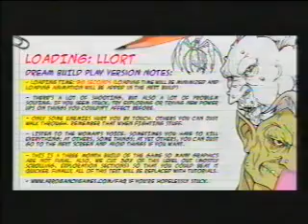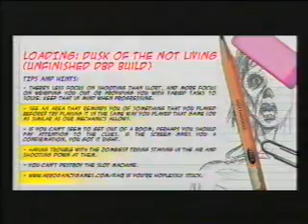AAG Demo Run 2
This takes it through the rest of Llort and onwards.